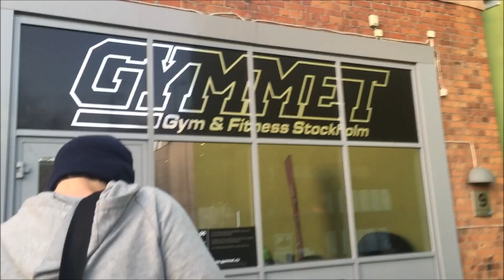Tyngre V | AESTHETIC lifestyle | Arms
Tyngre weekend plus some training footage and just fucking around living life and trolling.

Let me know what you guys wanna see next!

00:00-04:53 - Mako feat Angel - Beam (orginal mix)